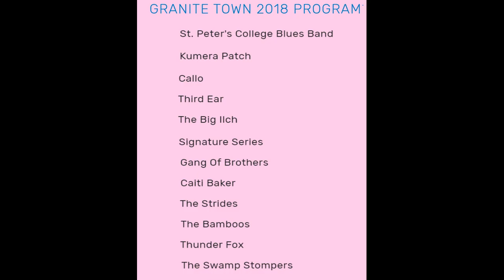Granite Town 2018 - a wrap up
Film and photos captured by Toby Whitelaw
Copyright of images remain with Toby Whitelaw
Stage videos captured and republished with approval of the performers for the purpose of archiving and under Fair Dealing for news.